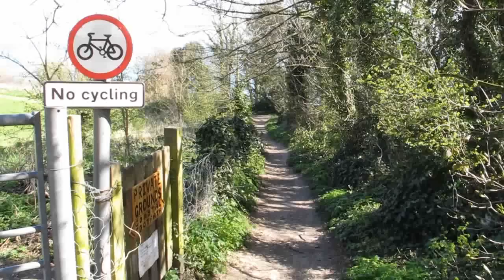Bonchurch During Spring - Isle of Wight